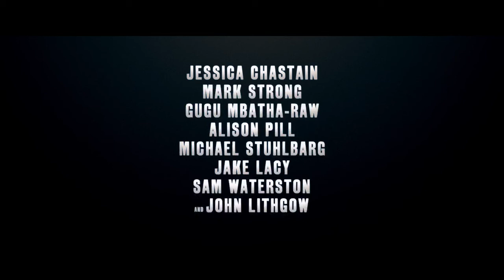Miss Sloane official trailer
reżyseria: John Madden
scenariusz: Jonathan Perera
gatunek: Dramat
produkcja: USA